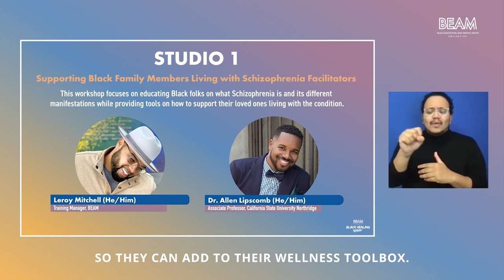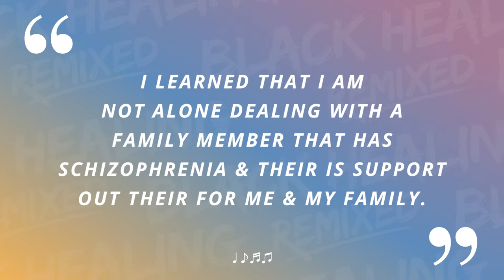Day One: Black Healing Remixed: The Summit 2022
BEAM (Black Emotional and Mental Health Collective) is a national training, movement building, and grant-making institution dedicated to the healing, wellness, and liberation of Black communities.

Black Healing Remixed: The Summit is an annual gathering that centers conversations about Black mental health for and by Black communities.

BEAM partnered with Happily for the full service production of Black Healing Remixed. The previous year had been completely virtual, however, the 2022 edition was to be a two-day hybrid summit, with virtual workshops on Day 1 and a live broadcast of an intimate in-person conversation on Day 2.

Happily’s goal was to set the stages for BEAM to present the power, joy, and transformative mindset of their community.